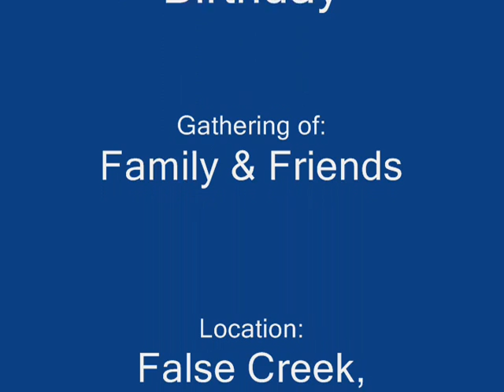Paul: Happy 60th Birthday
A gathering of friends & family for Paul's "Surprise" 60th Birthday.  False Creek, Vancouver, BC on October 11th, 2008.  Also attended members of the BC Corvette Club (of Vancouver).